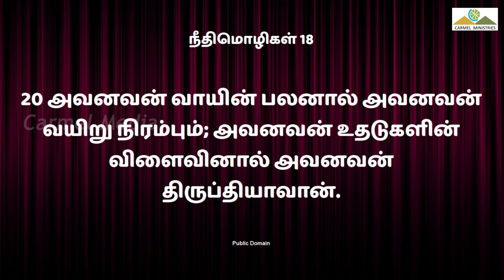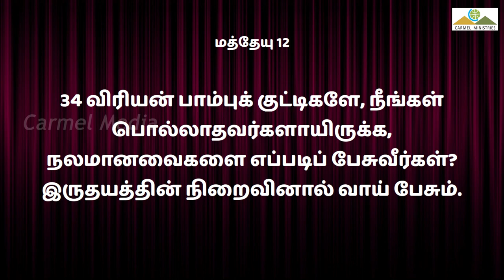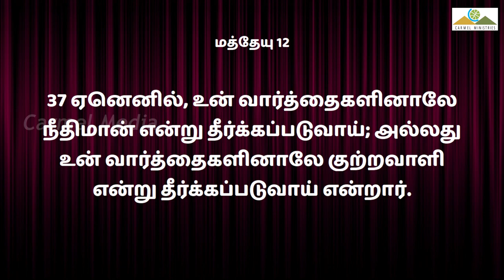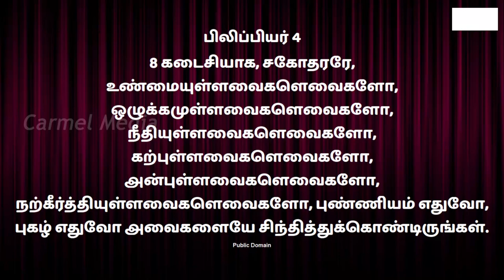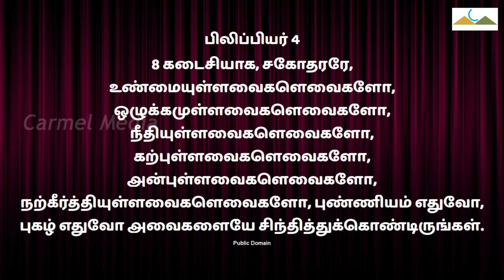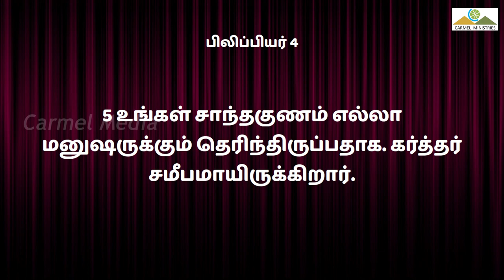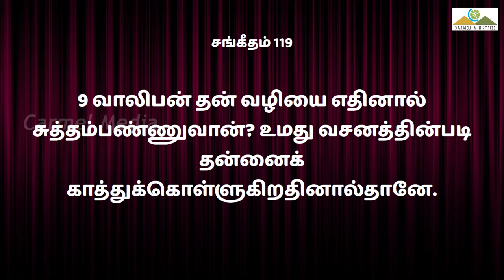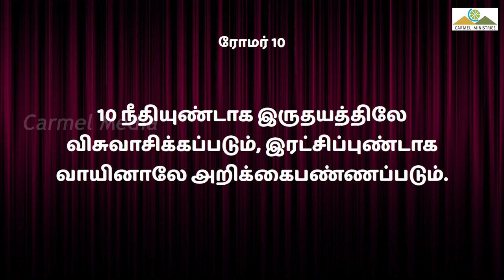நாவின் சக்தி | POWER OF THE TONGUE | Blessing Msg | Tam | Pr Robert Simon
POWER OF THE TONGUE | நாவின் சக்தி | Naavin Sakthi |
 ஆசீர்வாத ஆராதனை
Message Title / தேவ செய்தி தலைப்பு: POWER OF THE TONGUE | நாவின் சக்தி | Naavin Sakthi |

POWER OF THE TONGUE | நாவின் சக்தி | Naavin Sakthi | தமிழ் தேவ செய்தி | முனைவர் இராபர்ட் சைமன் | கர்மேல் ஊழியங்கள் | Tamil Message | Pr. Robert Simon | Carmel Ministries

Our Address:
Carmel Christian Assembly
103, Brickkiln Road,